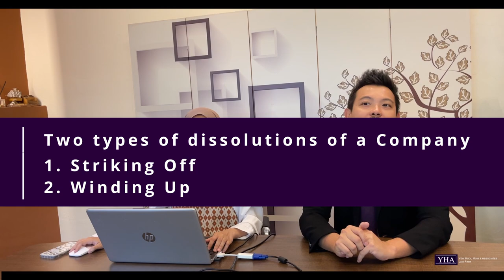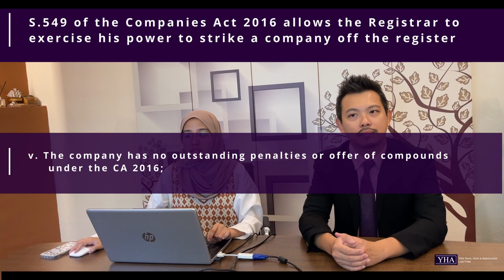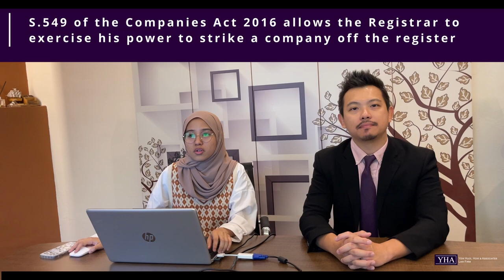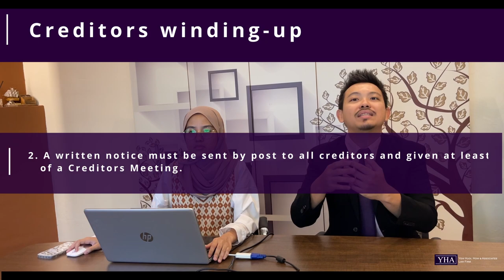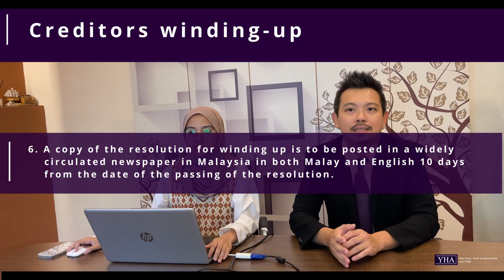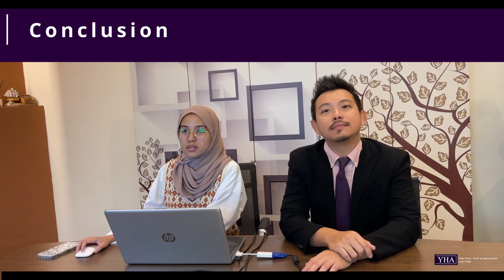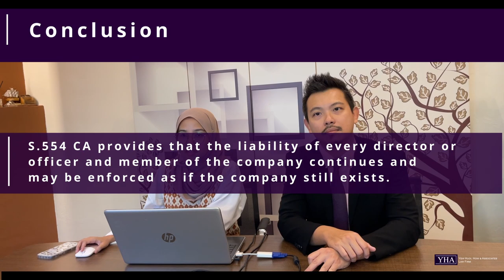Striking Off Company in Malaysia 2023 | Guide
There are two types of dissolution of a Company under Companies Act 2016, namely striking off and winding up. The process for striking off is fairly straightforward and cost effective where a company is highly advisable to go for this alternative if it is able to meet the requirement of striking off. On the other hand, the winding up process is lengthy and carries a relatively higher cost compared to striking off application. The company only goes to this alternative if it cannot meet the requirement to strike off.